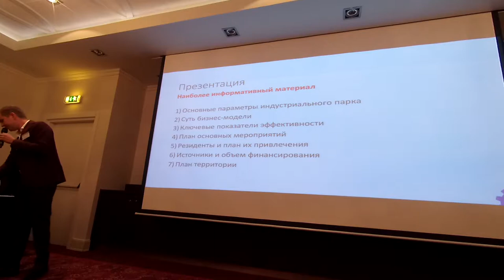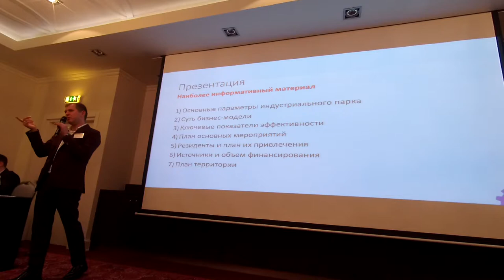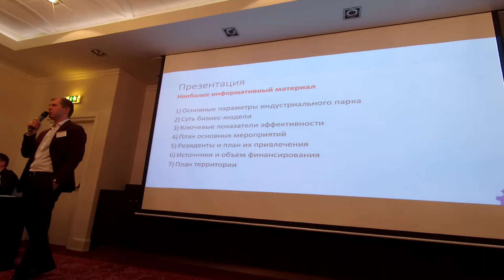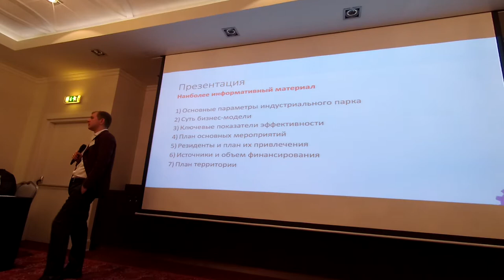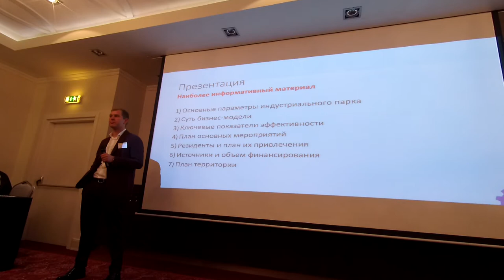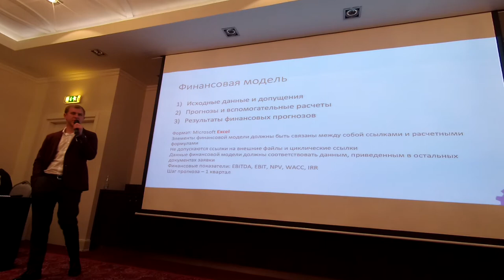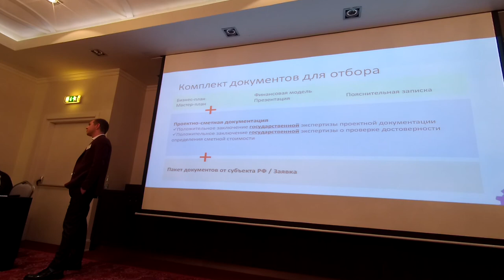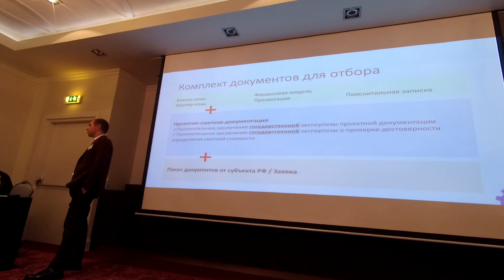Мастер план и другая документация промышленного парка 20190924 #8